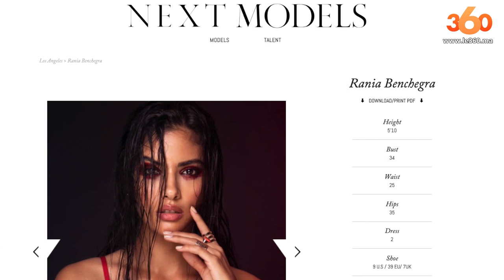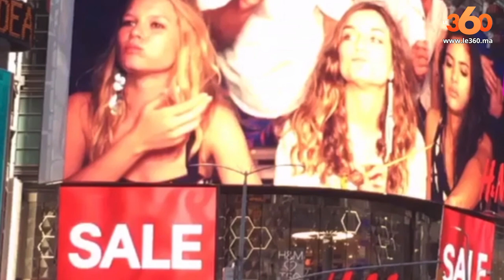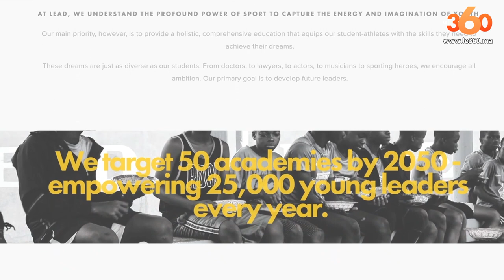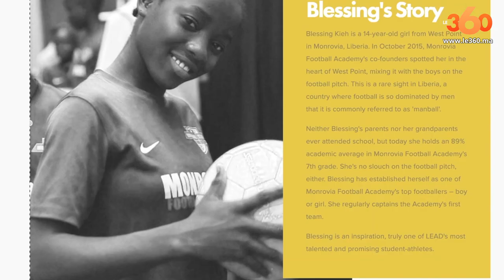Le360.ma • نايضة فهوليوود مع سيمو بنبشير الحلقة 15 : مع رانيا بنشكرة I Rania Benchegra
NAYDA F’HOLLYWOOD. RANIA BENCHEGRA, JEUNE MANNEQUIN À L’AVENIR RADIEUX.
A 23 ans, la jeune Marrakchie Rania Benchegra participe à des campagnes pour des marques d’Europe et des Etats-Unis parmi les pus grandes au monde.